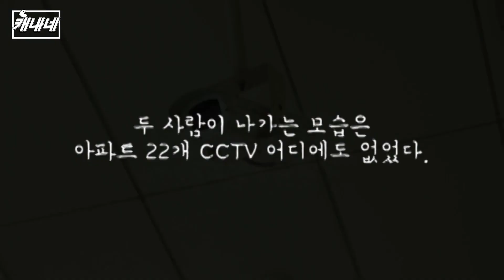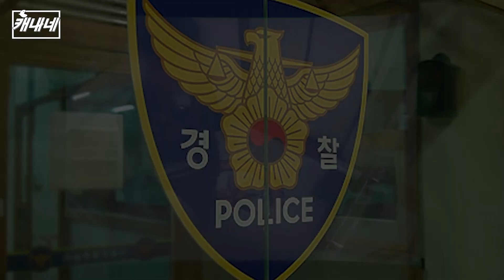행방불명 된 부산 신혼부부 사건, 4가지 의문점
공개수사로 전환된
'부산 신혼부부 실종사건'
사건의 4가지 의문점은?